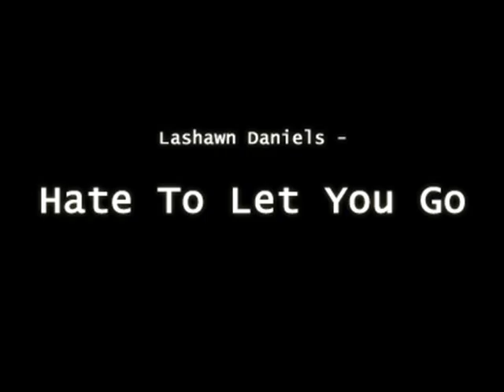Lashawn Daniels - Hate To Let You Go